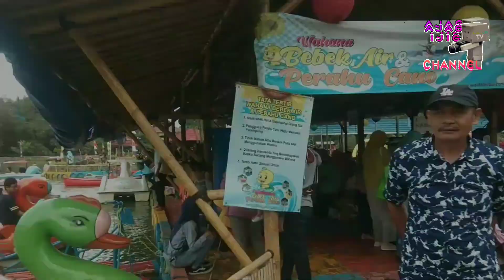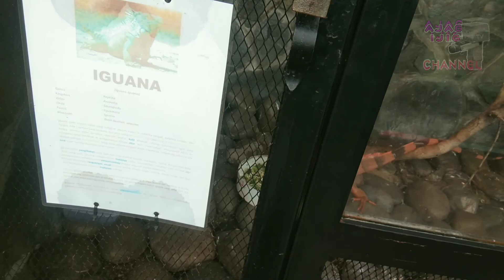taman herbal insani depok jawa barat